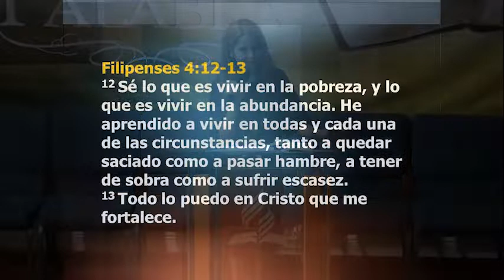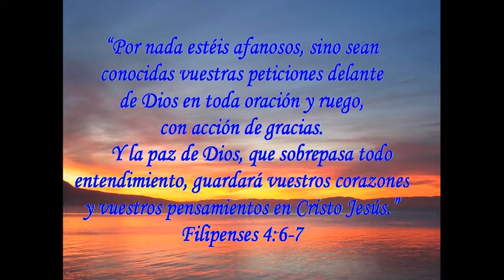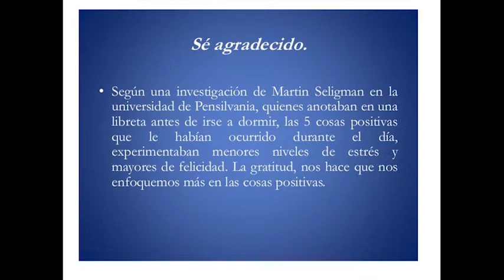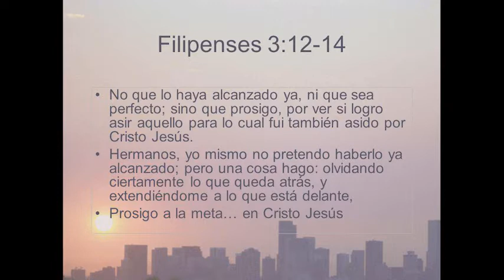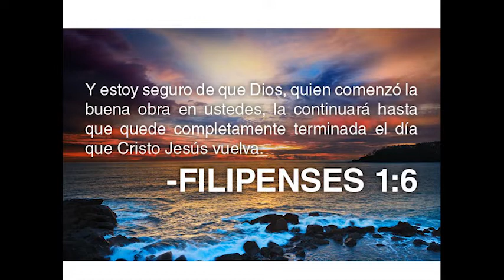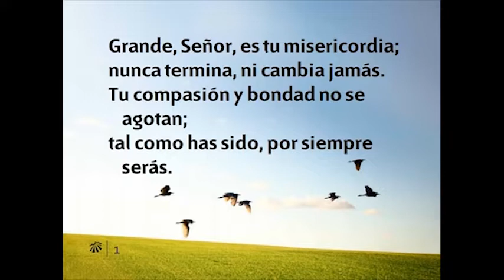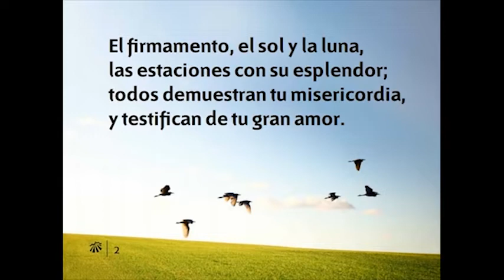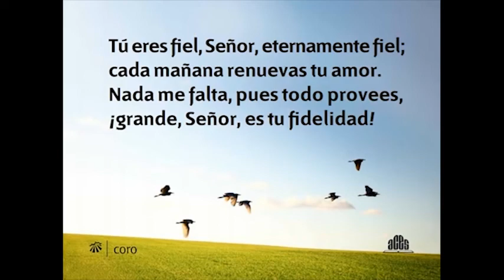De la Autocompasion al Agradecimiento - Gaby Acosta